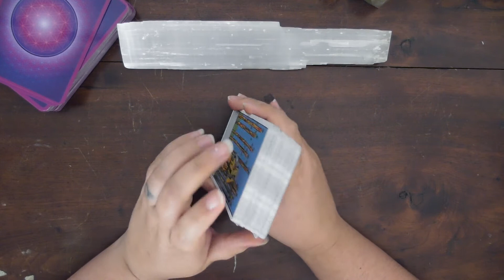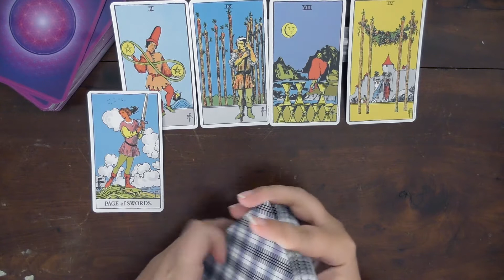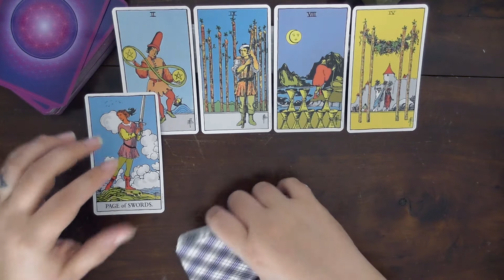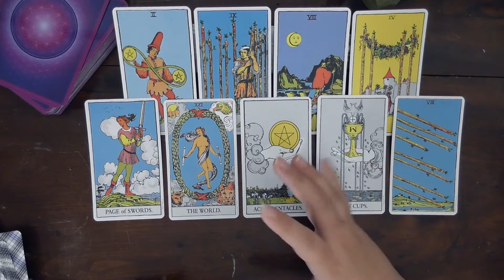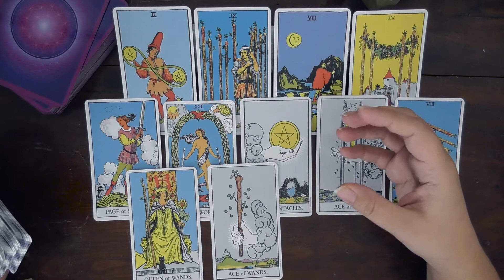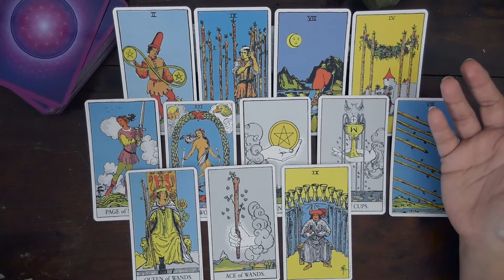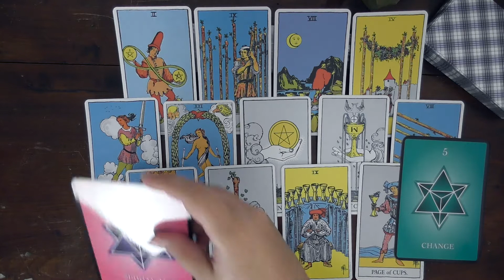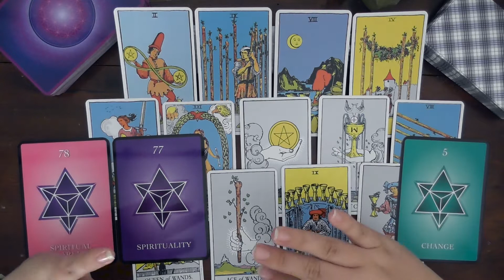Pisces December Tarot Reading ✨ Don't Stop Now ✨ Be Open to the Messenger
Hello Pisces!  This is your December tarot reader for your zodiac sign.  This psychic prediction uses both tarot and oracle cards to give you what is, hopefully, a fairly accurate representation of the energies and events that you can expect for this coming month.

I hope you enjoy your free tarot spread!

Decks used:
⭐ Rider Tarot
⭐  Numerology Guide Deck

-Amethyst Moon